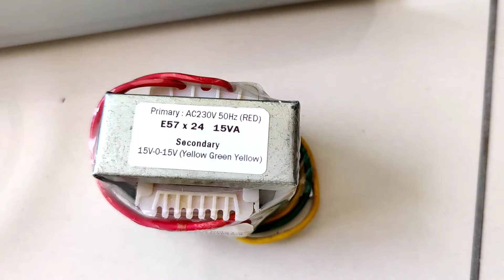Scrap-n-Repair: Vox Pathfinder 10 no power and 120v to 220v conversion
Found this amplifier from the trash area.

The problem with the unit is no power.

Upon checking, I found the fuse busted and suspected due to wrong input voltage was used ( Unit is 120v)

Since my location is using 220v AC, I decided to convert the transformer.

NOTE: I do this pick electronic trash and repair it as a hobby during my free time. Most of the units if not needed will be sold online.